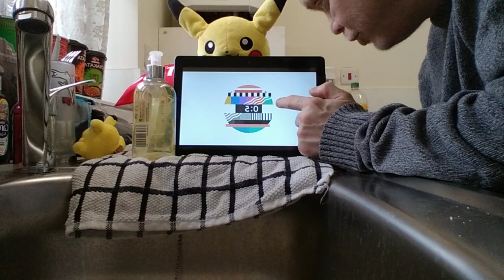Geoff castellucci - far over the misty mountains cold - ftr